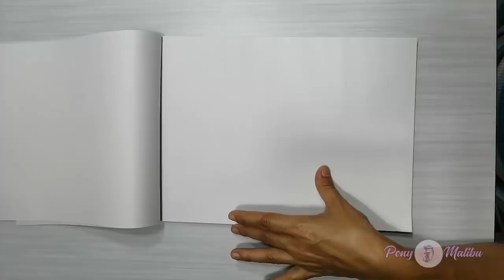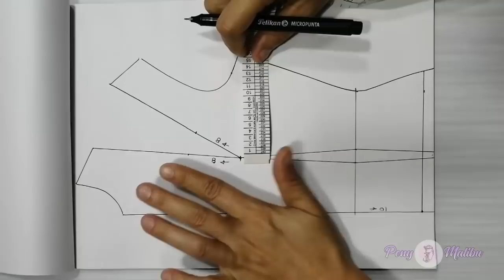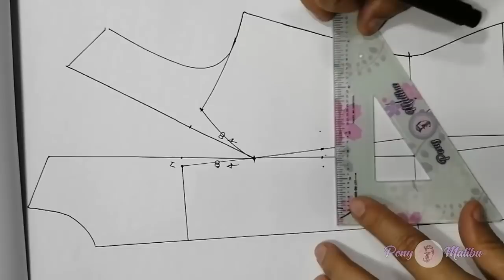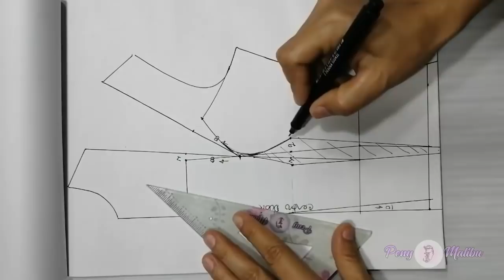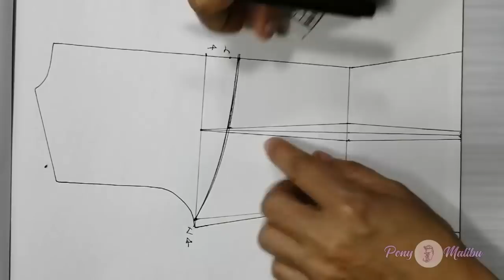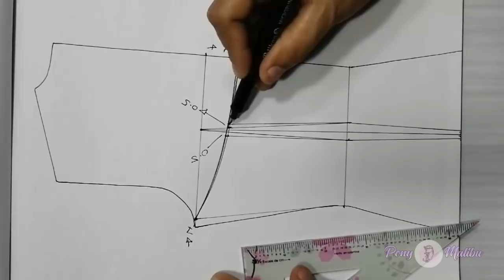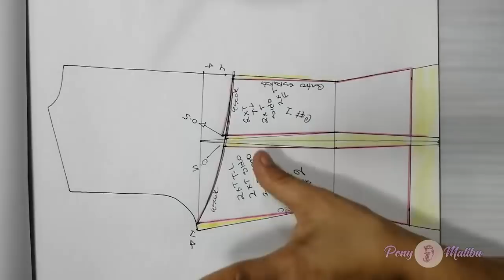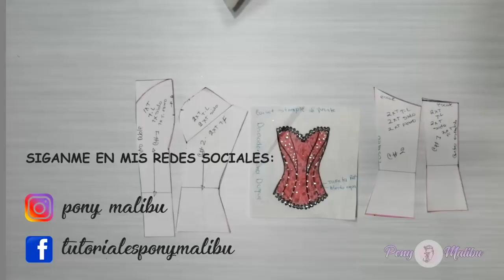👉TRAZO DEL PATRÓN STRAPLESS DE CORSET O BLUSA || ✂ ESCOTE CORAZÓN Y PALABRA DE HONOR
Bienvenidos a este  nuevo tutorial, donde verán el trazo completo del molde
para corset o blusa strapless, en el mismo molde pueden trazar el escote corazón o el palabra de honor que es recto, con solo cambiar una linea. Ademas yo siempre les doy distintos tips y verán que esta super fácil y horma perfecto, atrevanse a hacerlo.